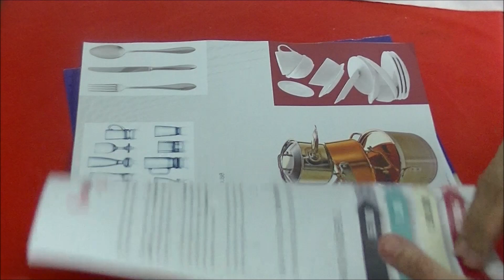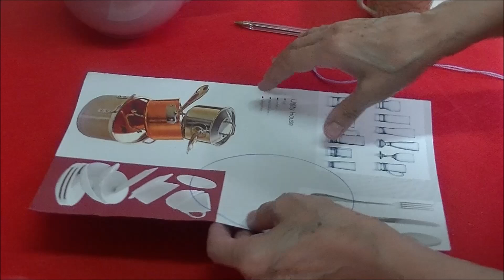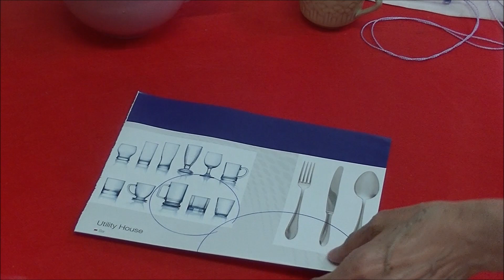HOW TO CUT OUT MICKEY'S HEAD